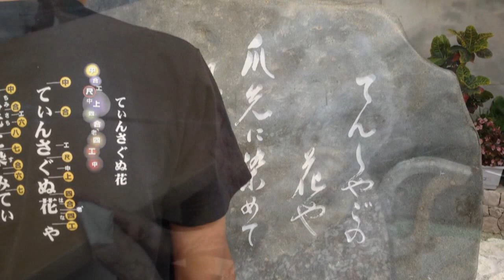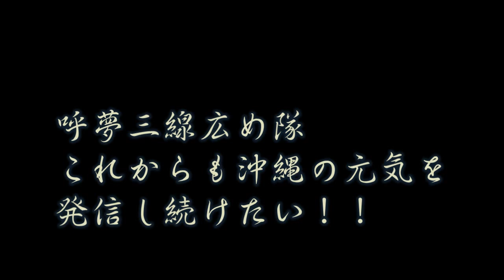心を弾ませる人たちはいつまでも若々しい・・の巻（ケアハウス てぃんさぐぬ花）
はいさい！呼夢三線広め隊の上江田武信です。沖縄県沖縄市にてぃんさぐぬ花の歌碑ができました。

それを知った我々呼夢三線広め隊は、てぃんさぐぬ花の歌碑の前で、我々が世界へ広めている、てぃんさぐぬ花を歌ってきました。

同じ場所に、ケアハウス・てぃんさぐぬ花という老人福祉ホームもあります。

集まった皆さんは、平均８８歳くらいだったでしょうか？
印象に残っているのが、９０歳以上でも車椅子を使わずに元気な方々が多かったこと。

笑顔が素敵だったこと。我々の演奏に涙を流して拍手を送ってくれた人。

名残惜しいよ、寂しいよ、また、すぐに来てね？って、手を握り締めてくれたお婆ちゃん。

戦争を体験した沖縄のおじー、おばーの笑顔は本物だ。素敵だった。

これからもこのような老人ホーム慰問ライブを積み重ねて、笑顔になれる活動の輪を沖縄から全国へ笑顔の連鎖を起こした。